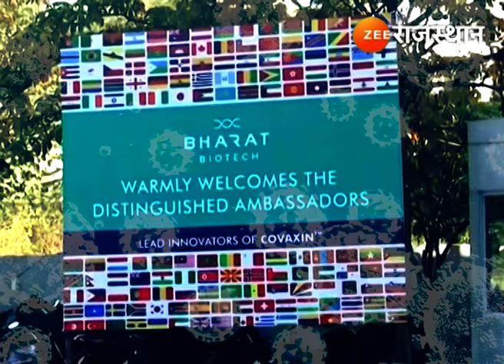COVAXINE को लेकर आई अच्छी खबर, Bharat Biotech का बड़ा दावा। Corona Update। Vaccine। Omicron Variant